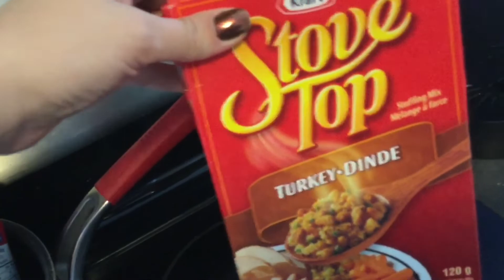Turkey Day & Pumpkins 🍂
Visual Fitness

Intense Customs

Facebook Shop